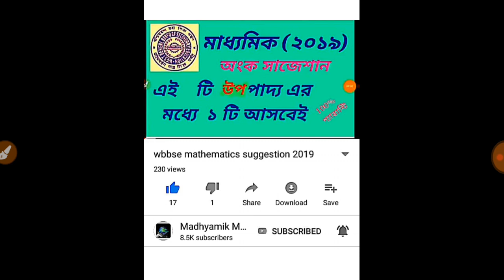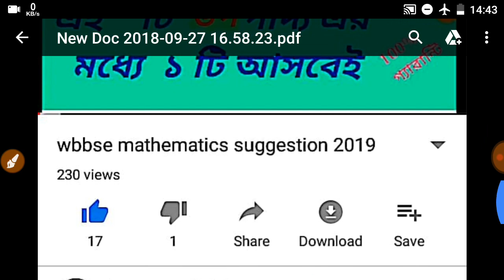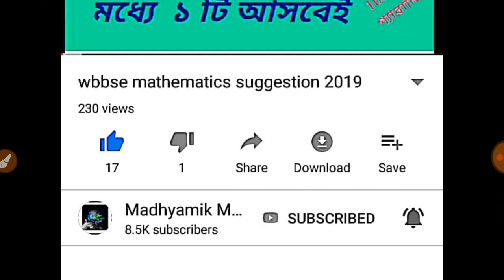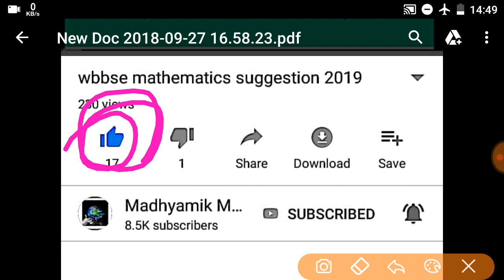ডিস্ক্রিপশনদেখো wb higher secondary bengali suggestion 2019//উচ্চ মাধ্যমিক সাজেশান 2019 বাংলা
West bengali higher secondary exam suggestion 2019
Wbchse suggestion 2019
উচ্চ মাধ্যমিক সাজেশান 2019

ডাউনলোড উত্তর pdf::